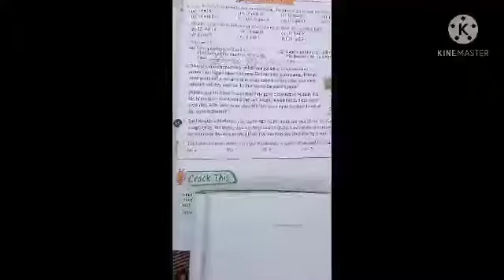class 5 Maths Ex 4B